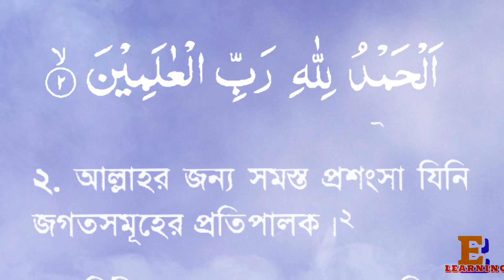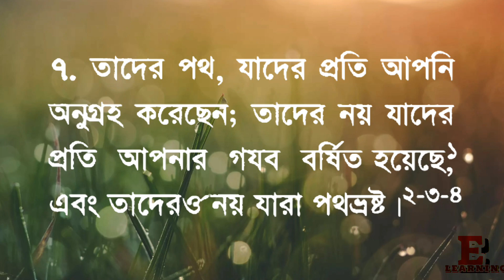Sura Al Fatiha:The best Dua for us to lead Islamic life..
Sura Al Fatiha:The best Dua for us to lead Islamic life..In this video you can practise reciting the Sura Al Fatiha correctly.Al-Fātiḥah means ‘the Opening’ as it opens the Qur’ān. It is
the entrance for the Qur’ān and your ṣalāh; and your entry
for attaining closeness to your Lord. Ṣūrah al-Fātiḥah is also
known as the Mother of the Qur’ān, the Seven Oft-Repeated
āyāt and the Cure. It is the greatest sūrah in the Qur’ān and
the key to the entire Qur’ān. It is also both an introduction
and a summary of the whole Qur’ān.